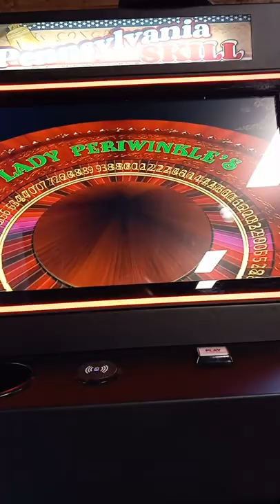just another day on the slots. PA Skills Games, Miss Periwinkle